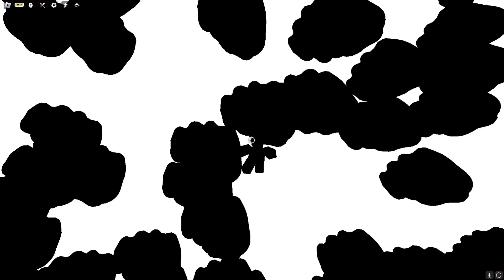Trolling With New Toxic Emotes Part 2 In Roblox The Strongest Battlegrounds